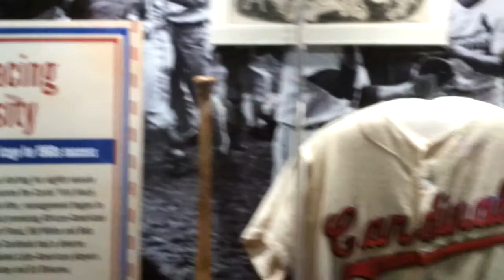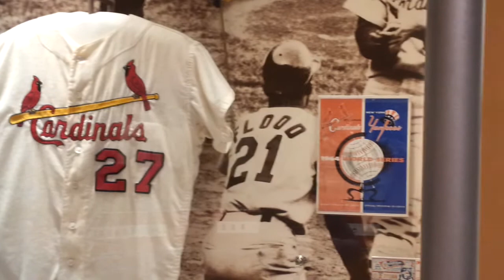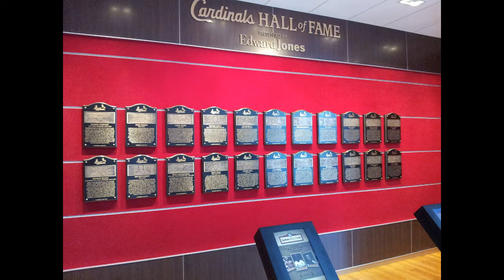6 17 14 Maxvill jersey HoF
The St. Louis Cardinals Hall of Fame and Museum has a new addition on display--Brian Finch, Manager of Museum Outreach explains to St. Louis Baseball Weekly.